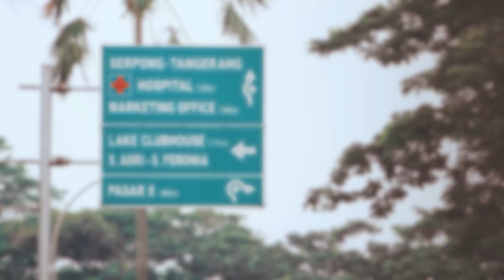GENKI KEBAKARAN MAKAN FIRE RAMYEON KHAS KOREA - SPICY JOURNEY #4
Japan VS Korea , Uppss bukan perang atau pertandingan sepak bola lho. Tapi Genki mencoba makanan asal negeri Gingseng - Korea.. Yup menu makanan kali ini Fire Ramyeon dari KOBA. Makanan khas Korea ini punya 5 level loh , tapi buat Genki pedasnya masih biasa aja., hingga Genki menuangkan satu mangkok cabai. Sepedas apa sih Fire Ramyeon ini ?? apakah genki akan K.O ? yuk kita tonton sampe habis foodiesss …

Foodies Koba Korean BBQ Living World mengadakan kompetisi makan menu barunya "Fire Ramyeon" yang super pedas! Dan ini GRATIS REGISTRASI! Cara join nya gampang banget:

1. Follow Instagram di koba.id .
2. DM ke koba.id .
3. Ketik nama, umur dan nomor telp kamu
4. Lokasi di KOBA BBQ Living world alam sutra.
5. Acara akan di adakan Hari Sabtu 3 maret 2018 jam 2 siang.
6. Registrasi terbatas .

Semua peserta diperbolehkan untuk "Challenge" teman nya untuk cobain pedas nya Fire Ramyeon dengan cara :
1. Post foto / video kalian makan / sesudah makan Fire Ramyeon
2. Mention koba.id dan
3. Mention 1 teman kalian
4. Dan teman kalian berhak mendapatkan 1 porsi Fire Ramyeon. GRATIS*

So Foodies silahkan DM  ke instagram koba.id bila ada pertanyaan lebih lanjuut ..

* hanya berlaku untuk dine-in atau makan di tempat. * tidak dapat di gabungkan dengan promo lain
* hanya boleh mention / tag maximum 1 teman untuk mendapatkan gratis koba ramyeon.

Tempat  : Koba Korean BBQ
Alamat   :  Living World Alam Sutera Lt. GF Unit G73 No.21, Jalan Alam Sutera Boulevard,    Serpong Utara Kota Tangerang Selatan, Banten 15325
Menu   : Fire Ramyeon level 5